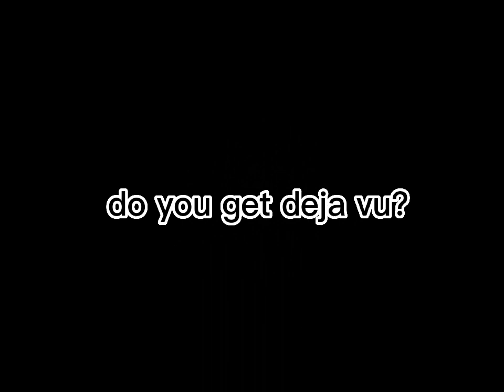Do you get deja vu?\steve harrington